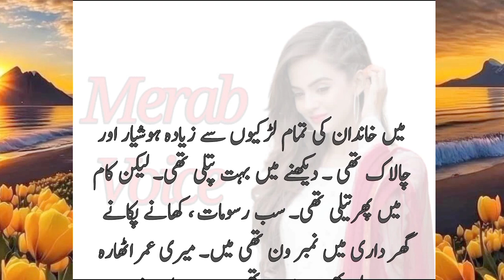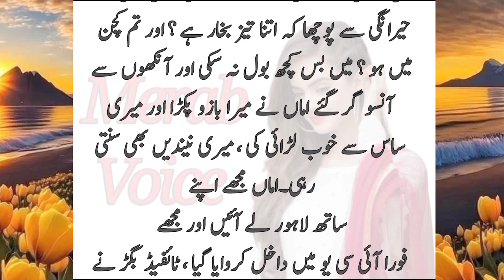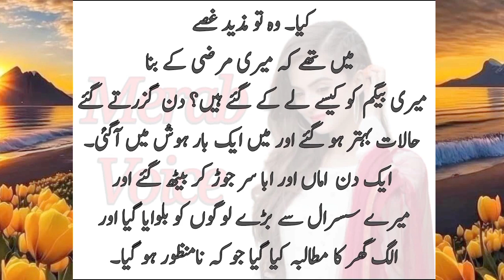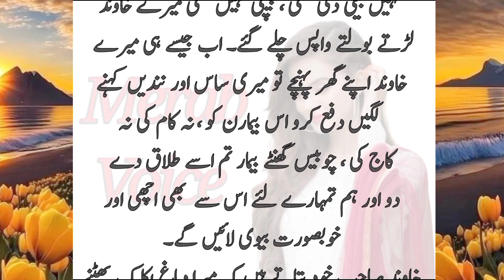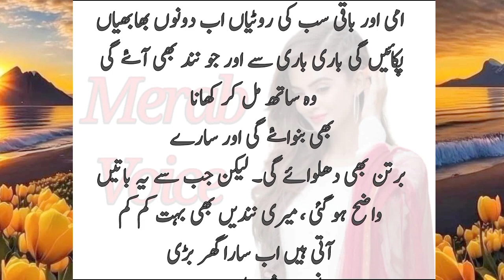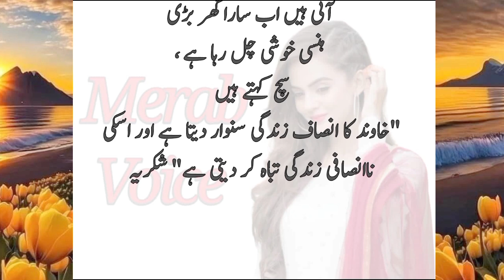Meri shaadi 18 sal ki Umr Mein Hui || Sabak amoz kahani